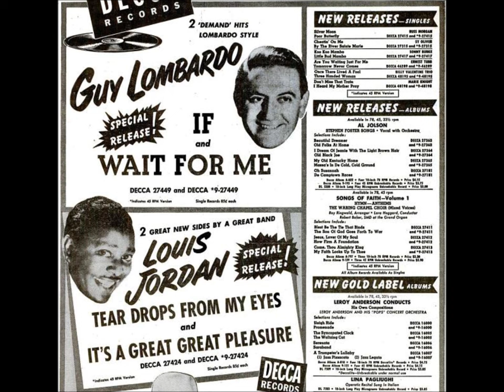Dick Jacobs “Butternut” 1956 Coral 61606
Dick Jacobs & His Orchestra

“Butternut”

Coral 61606

1956

Song by Cecil R. Harris &
George Harrison